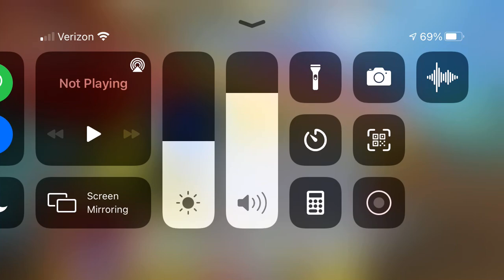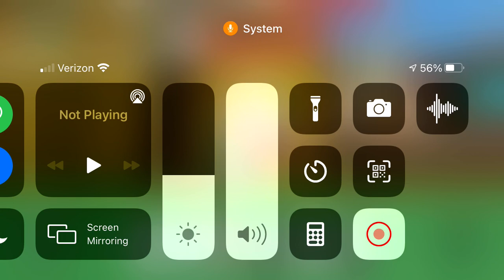Great bost (donated gold egg), made 600m!